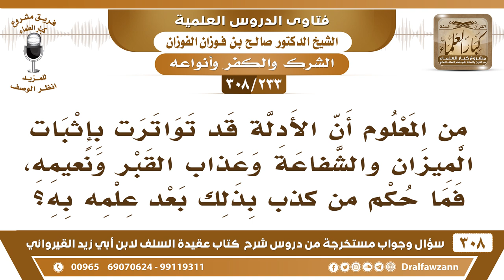[233 -308] تواترت الأدلة من إثبات الميزان والشفاعة وعذاب القبر ونعيمه، فما حكم من كذب بذلك بعد علمه؟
-[233 -308] السؤال: من المعلوم أن الأدلة قد تواترت بإثبات الميزان والشفاعة وعذاب القبر ونعيمه، فما حكم من كذَّبَ بذلك بعد علمه به؟
الجواب: هذا كذب به بعد علمِهِ به وهو متواتر يكفر بهذا، لأنه ليس له عُذر.
للاشتراك في قناة الشيخ صالح الفوزان

للاستفسار والإقتراحات والدعم
رئيس الفريق
لمشروع كبار العلماء